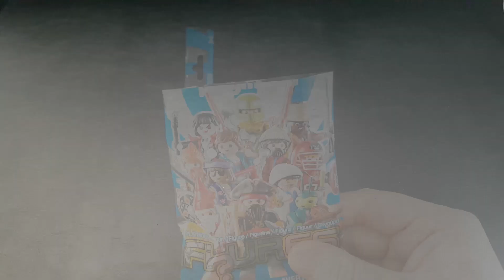Playmobil Figures Boys 🧛‍♂️🤠🧔 | Serie 15 | zusammenbauen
Zweimal jährlich veröffentlicht Playmobil 24 neue Sammelfiguren als "Figures Serie". Die 15. Ausgabe für Jungen der Playmobil-Blindbags werden im Februar 2019 veröffentlicht.

Alle Figuren der Jungen/Boys-Serie habe ich einmal ausgepackt und zusammengesteckt.

Inhaltsverzeichnis:

00:00:13 | Cowboy / Western Bandit
00:01:42 | Vampir | Dracula
00:02:58 | Mechaniker / Klempner
00:04:03 | Einbeiniger Pirat mit Gehhilfe
00:06:07 | Schlafwandler
00:07:26 | Ritter - Superheld
00:08:58 | Wikinger / Krieger
00:10:36 | American Football Spieler
00:11:46 | Holzfäller mit Axt
00:12:47 | Hippie mit Tasche
00:13:48 | Gartenzwerg mit Akkordeon
00:14:58 | Grille mit Geige

Mehr zu dem Playmobil Überraschungs-Figuren aus den "Figures" Serien findest du

-- wenn dir das Video Euch gefallen hat. Über KOMMENTARE freue ich mich ebenfalls sehr.

✦✦✦✦Mehr ✦✦✦✦